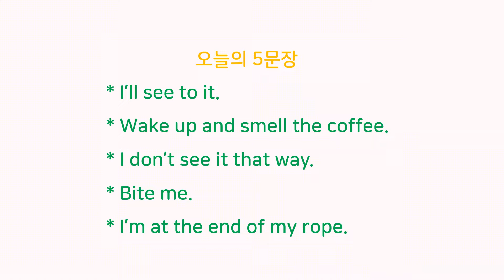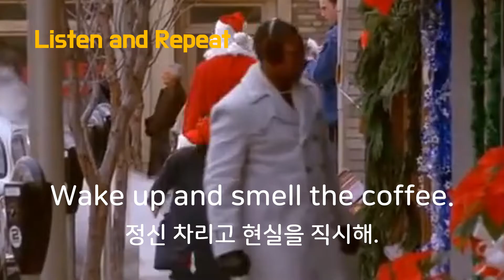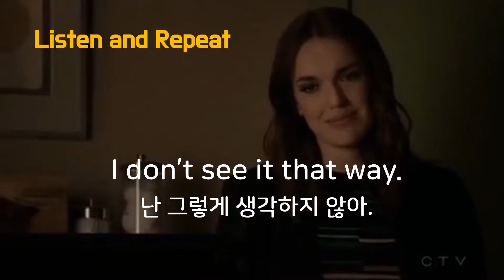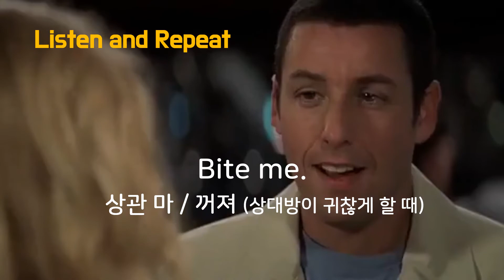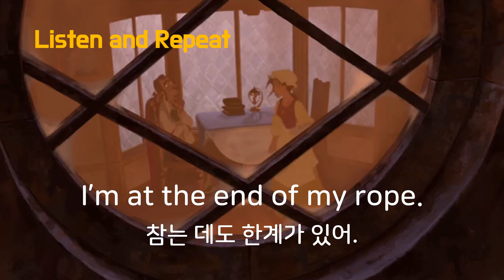33. 영화, 미드로 배우는 관용 표현 영어회화 I’ll see to it.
영화나 미드에 나오는 문장으로 하루 5문장씩 스피킹 연습하는 영상입니다.
I’ll see to it.
Wake up and smell the coffee.
I don’t see it that way.
Bite me.
I’m at the end of my rope.
여러 명의 다양한 발음과 억양을 들으며 리스닝 연습도 함께 하세요.
하고 싶은 말을 자연스럽게 영어로 말 할 수 있는 그날까지!